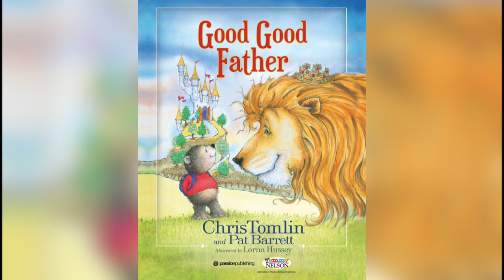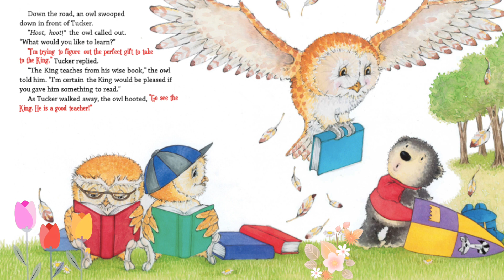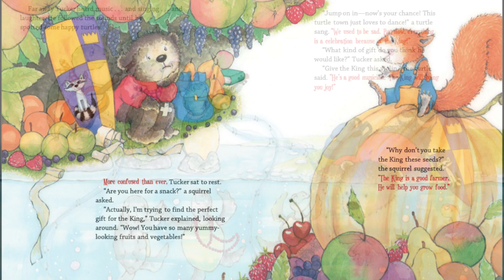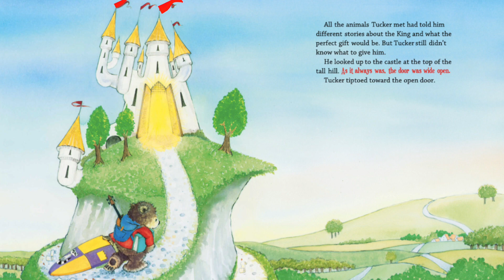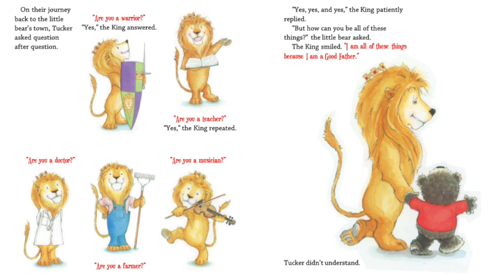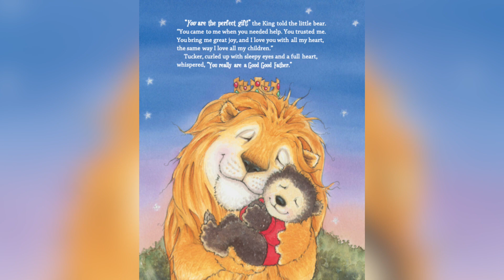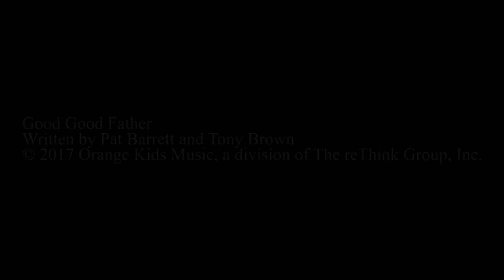Ollie's Story Time - June 3rd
Today's Book - "Good Good Father" By: Chris Tomlin and Pat Barnett